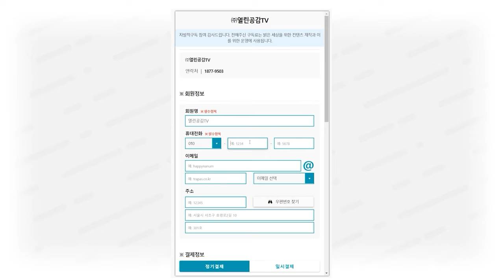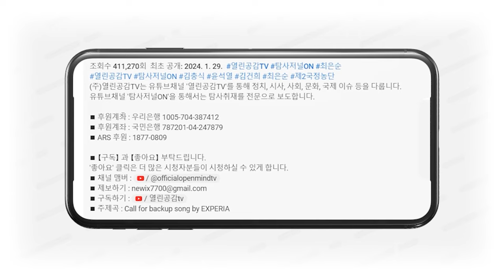[손솔의 도파민 수다 1화] ‘이럴수가!’ 보수정권 청년고독사↑ ‘수치심’들게 하는 청년 전세금 지원정책